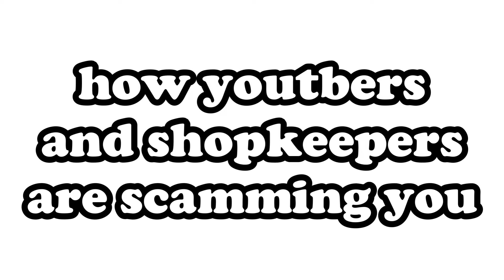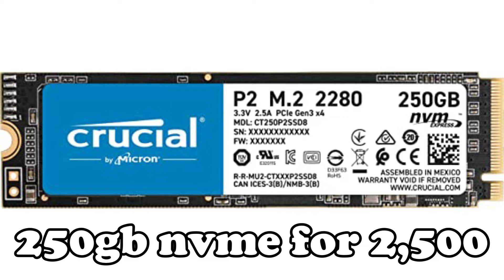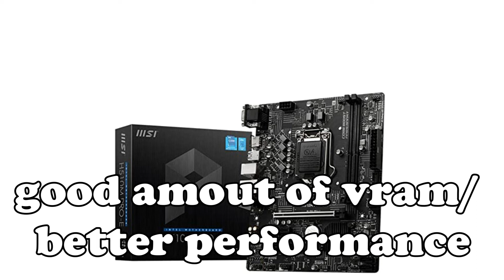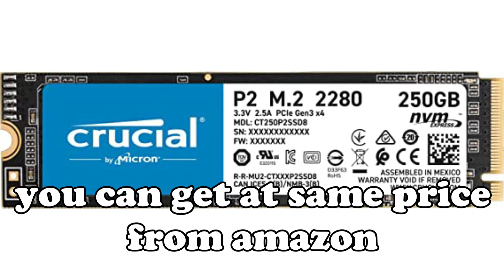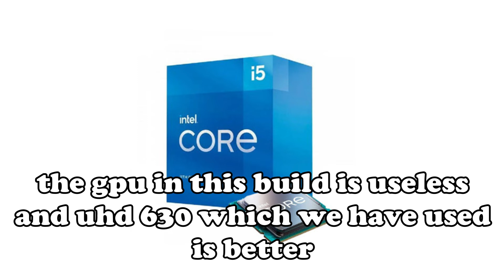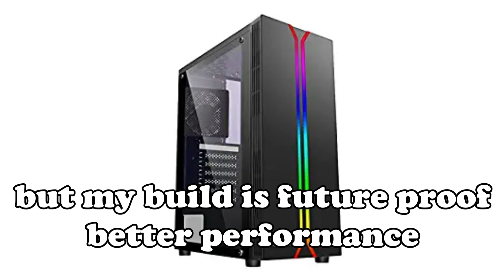shopkeeper scam exposed | pc building scam| GPU scam | pc build under 30kwith future upgradability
in this video, I will be sharing how an established GPU and computer part seller is scamming people by overpricing his products and charging up to 5000 rupees more than necessary.
time stamps
0:00 start
0:12 reason i had to made this video
0:44 his scammer build
01:22 my build under 28,000 with better specs